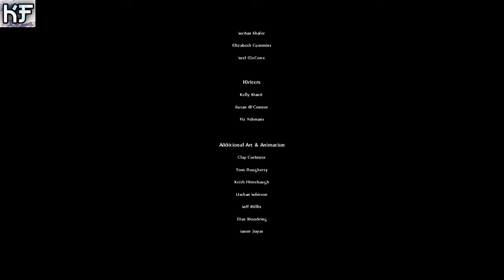Shrek 2 Final (озвучка)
«Шрек 2» (англ. Shrek 2) — компьютерный полнометражный анимационный фильм киностудии Dreamworks Pictures 2004 года, который является продолжением фильма «Шрек». Его премьера состоялась 19 мая 2004 года на Каннском кинофестивале, в конкурсной программе которого он участвовал.
Игра доступна бесплатна на Юле:
Мой steam:
den.zlodey.kocherga
Наша аниме группа в вк:
Наши контакты ( есть товары в группе )
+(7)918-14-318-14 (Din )